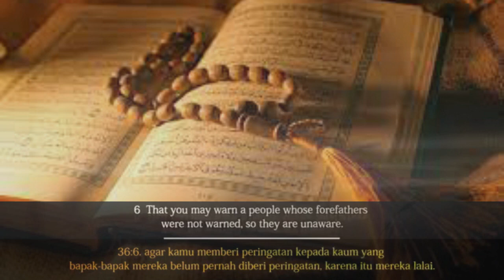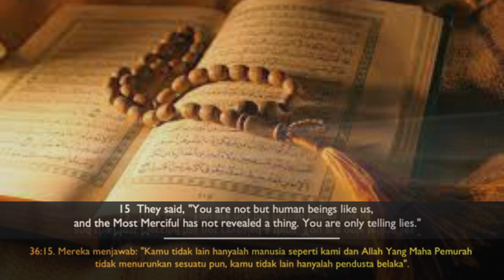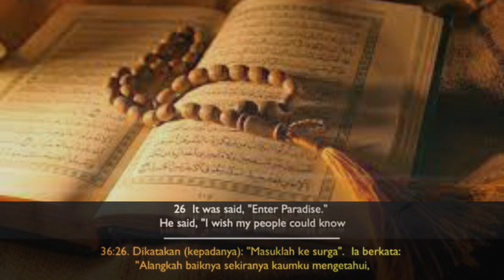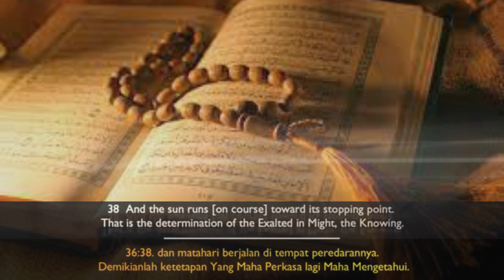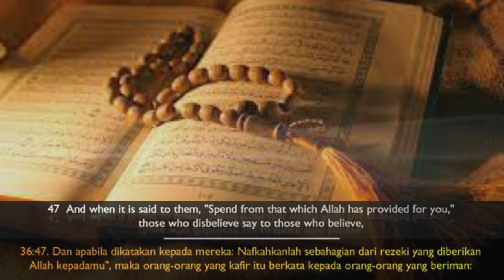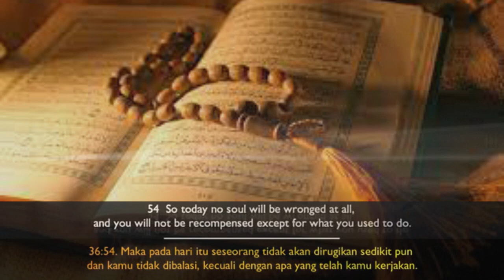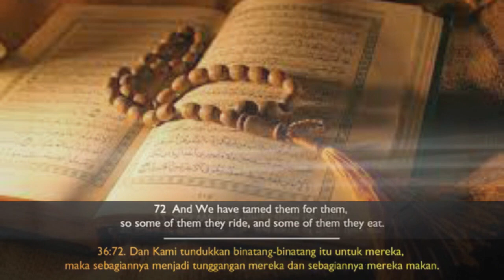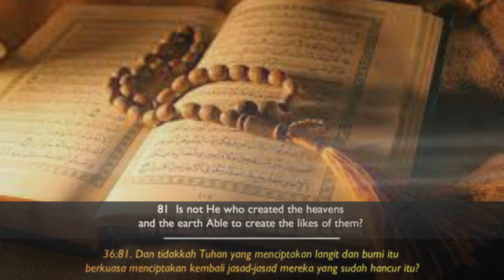Surah Yasin Merdu//Beautiful Of Surah Yasen